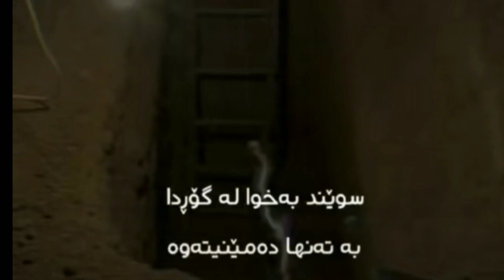Qabar Ki Pukar | Qabar Ki Pehli Raat |Islamic Stories | romi voice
Qabar Ki Pukar | Qabar Ki Pehli Raat |
Islamic Stories